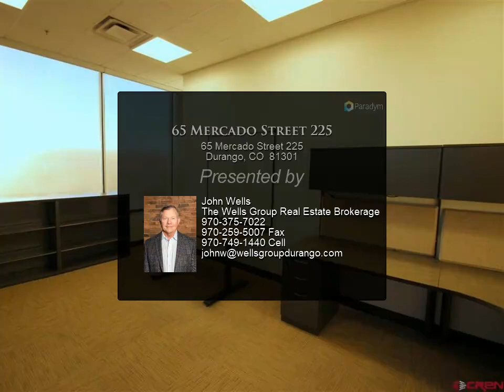65 Mercado Street 225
Beautiful office space, easily combined into larger suite configurations on the 2nd floor of the Mercado District. Call agent to review options for other configuration and sizes. Class A finishes throughout. Common areas just down the hall include restrooms with showers, break room with kitchenette, and ample parking. Lease rate is $16/SF plus CAM.  Utilities and Property Taxes are already conveniently calculated into the CAM fee. *** THREE SPRINGS IS MORE THAN A VISION...IT'S RIGHT HERE & RIGHT NOW - With the financial strength and commitment of the Southern Ute Indian Tribe behind the Traditional Neighborhood Development (TND), Sustainable Development, and Built Green Programs, Three Springs will continue to attract a large share of La Plata County’s growth. THREE SPRINGS IS LOCATED AT THE CENTER OF LA PLATA COUNTY - The consumer, demographic and traffic characteristics of the Durango Market Area are “County-Centric”, and Three Springs is strategically positioned at the center of the County. The combination of the project’s convenient central location and adjacency to Southern Colorado’s only East/West & North/South Highway interchange with future Hwy 550 interchange connectivity solidifies Three Springs as the County’s premier Live.Work. Shop.Play location. See associated docs for detailed information about this space and Three Springs.

John Wells
The Wells Group Real Estate Brokerage